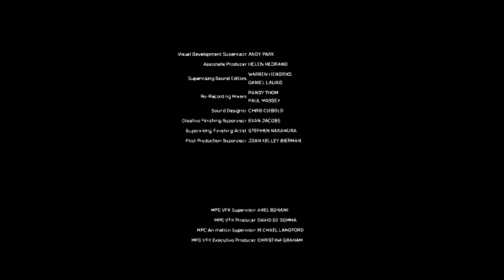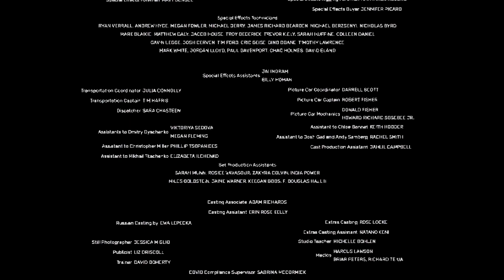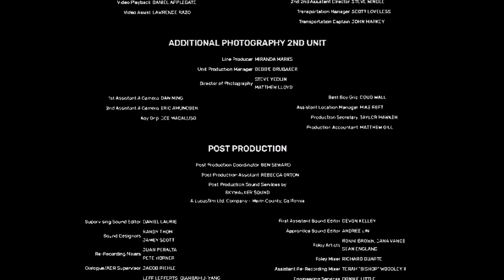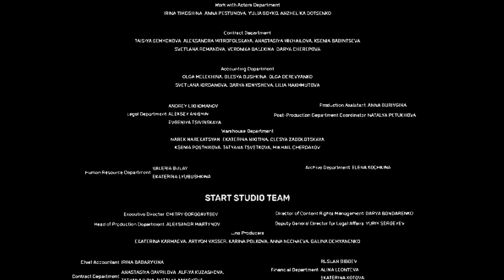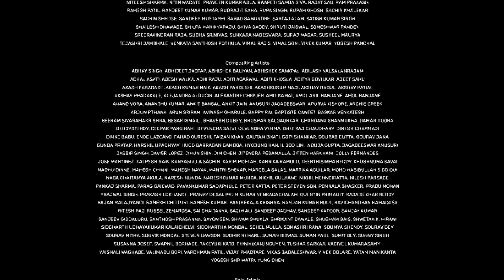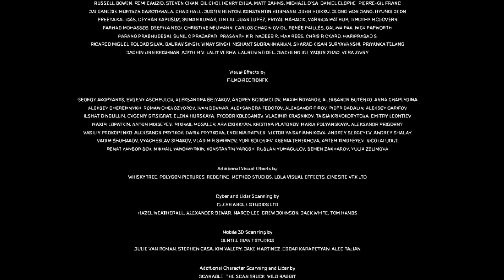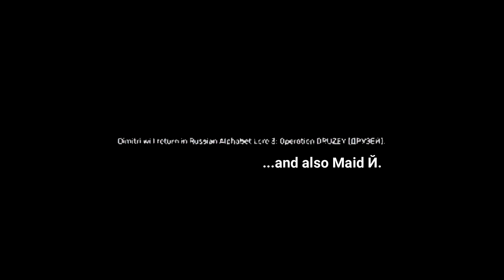Russian Alphabet Lore 2: The Д Trapped in Й in The Maid World - Credits (2023)